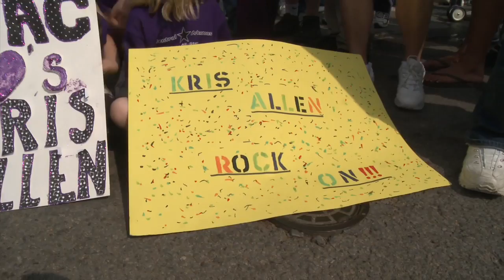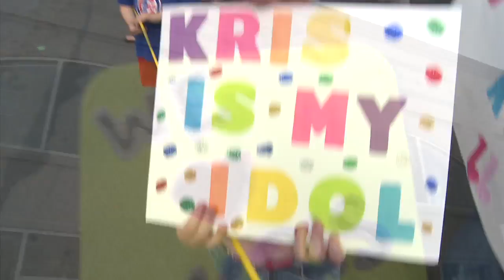American Idol Contestant Kris Allen Performs Live in Conway, Arkansas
American Idol contestant Kris Allen returns home to Conway, Arkansas on May 8, 2009 to perform before 20,000 adoring fans.  Visit ConwayArkansas.org for more information.